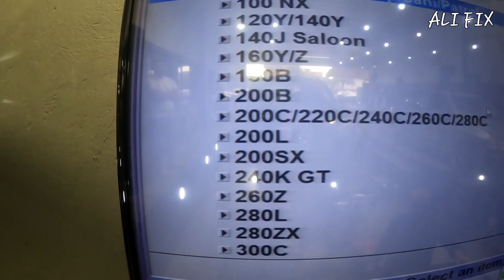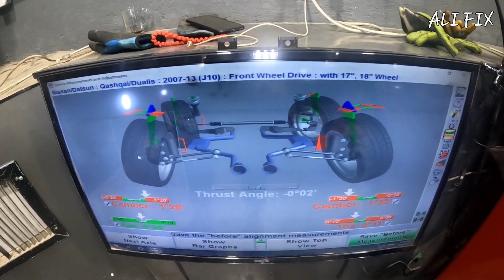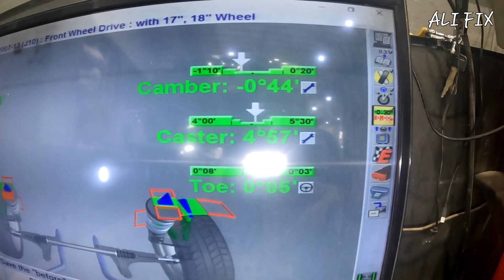alignement des roues nissan qashqai